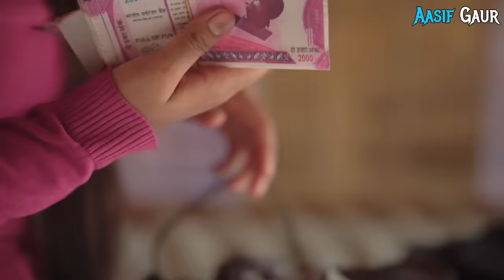मैयत की रोटी 😂🤣 | Mayyat Ki Roti 🤣 | Aasif Gaur | Asif Gour 420 | Navla | Pari | Jangu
Stating 👉🏻 Aasif Gaur

Writer 👉🏻 KHADIM GOUR

Cameraman 👉🏻 Vk Guru , Dilnawaz Khawaza

Editing 👉🏻 Aasif Gaur , Rohit Nigam

Thamnail 👉 AasifGaur

OR NEXT VIDEO BHUT HI JLDI AANE WALI JISMAI BABBA 420 OR VAKEEL 420 KI DADA GIRI DEKHNE KO MILEGI 🔥🔥🔥🔥🔥🔥🔥